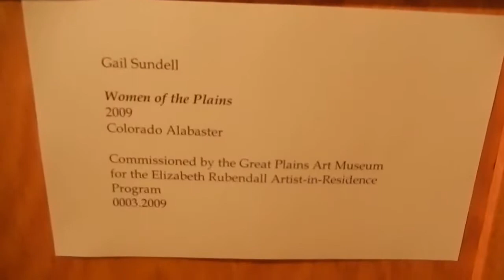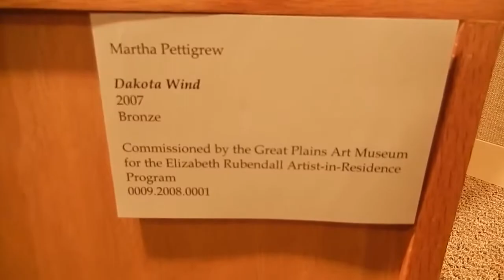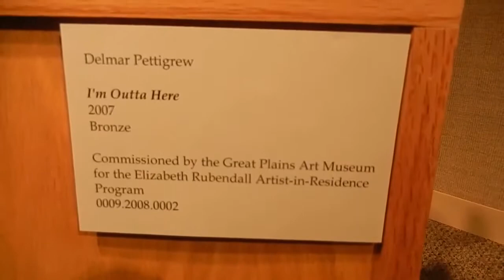АМЕРИКА #157 индейцы и переселенцы